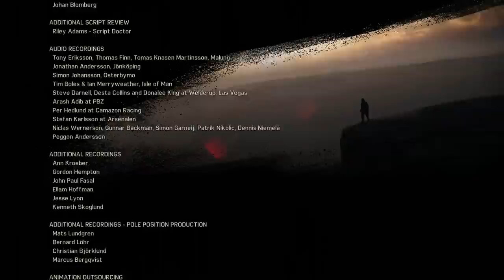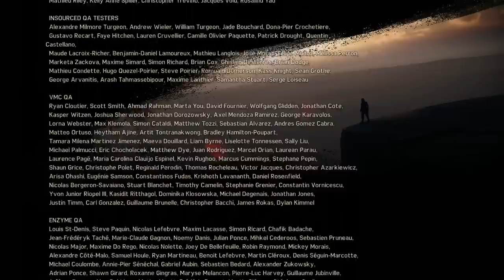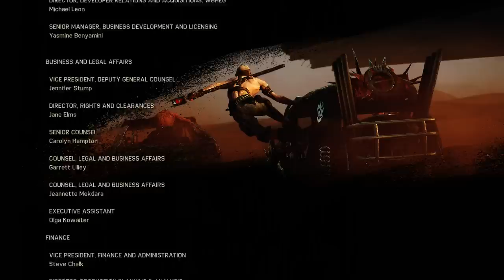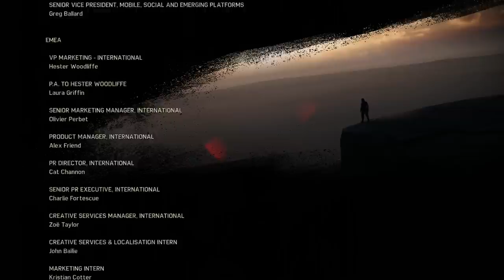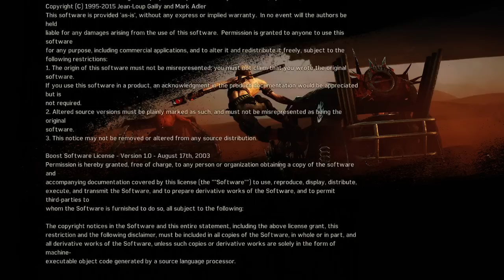Mad Max Ultimate Gameplay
Mad Max is an vehicular combat and third-person action video game set in an open world environment and based on the Mad Max film series. It is being developed by Avalanche Studios and published by Warner Bros. Interactive Entertainment. It is scheduled to be released on Linux, Microsoft Windows, PlayStation 4 and Xbox One on 1 September 2015 in North America and Europe, 2 September 2015 in Australia.